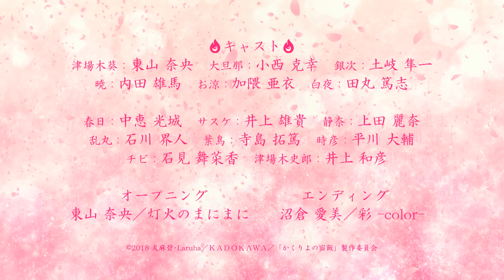TVアニメ「かくりよの宿飯」第2弾PV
‹2018年4月2日よりTVアニメ放送開始！›
TOKYO MX  4月2日（月）より毎週月曜22時30分～
KBS京都    4月6日（金）より毎週金曜26時10分～
BSフジ　    4月3日（火）より毎週火曜24時30分～
AT-X　       4月4日（水）より毎週水曜23時30分～
　　　       ※リピート放送：毎週金曜15時30分～/毎週火曜7時30分～
※諸般の都合により変更となる場合がございます。

【作品概要】
富士見L文庫（ＫＡＤＯＫＡＷＡ）より2015年4月から7巻まで刊行され、シリーズ累計70万部突破（2018年3月現在）の人気ノベルが2018年春にTVアニメ化。
祖父が残した借金のカタに、鬼神の嫁としてあやかしの棲まう“隠世(かくりよ)”にある、老舗宿へさらわれた主人公が、料理の腕をたよりに異世界で奮闘する、宿飯ファンタジー！

【STAFF】
原作：友麻 碧
（株式会社KADOKAWA 富士見L文庫「かくりよの宿飯」シリーズ）
原作イラスト：Laruha

監督：奥田 佳子
シリーズ構成：金春 智子
キャラクターデザイン：佐藤 陽子
あやかしデザイン：草彅 琢仁
　　　　　　　　　乙幡 忠志
総作監：鈴木 光
プロップデザイン：久原 陽子
　　　　　　　　　清水 奏太郎
色彩設計：歌川 律子
美術設定：中島 美佳
特殊効果・２Dデザイン：鳴河 美佳
美術監督：中村 典史
CGディレクター：永井 努
撮影監督：北村 直樹
編集：齋藤 朱里
音響監督：郷 文裕貴
音楽制作：フライングドッグ
OPテーマ：東山 奈央 「灯火のまにまに」
EDテーマ：沼倉 愛美 「彩 -color-」
アニメーション制作：GONZO
製作：「かくりよの宿飯」製作委員会

【CAST】
津場木葵：東山 奈央
大旦那：小西 克幸
銀次：土岐 隼一
暁：内田 雄馬
お涼：加隈 亜衣
白夜：田丸 篤志
春日：中恵 光城
サスケ：井上 雄貴
静奈：上田 麗奈
乱丸：石川 界人
葉鳥：寺島 拓篤
時彦：平川 大輔
チビ：石見 舞菜香
津場木史郎：井上 和彦

【STORY】
あやかしの棲まう“隠世（かくりよ）”。その老舗宿「天神屋」の大旦那にさらわれてしまった主人公・葵は、そこで祖父が残した借金のカタとして、鬼神である大旦那の嫁になる約束が交わされていたことを知る。嫌がる葵は元の世界に戻るため、嫁入りするかわりに「天神屋」で働いて借金を返済すると宣言してしまうのだが……。

(C)2018 友麻碧・Laruha／ＫＡＤＯＫＡＷＡ／「かくりよの宿飯」製作委員会